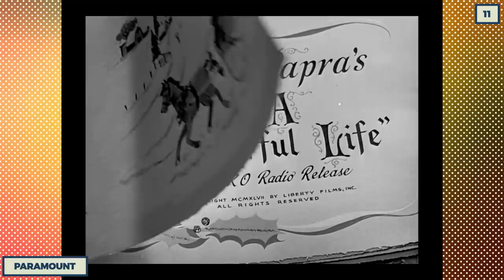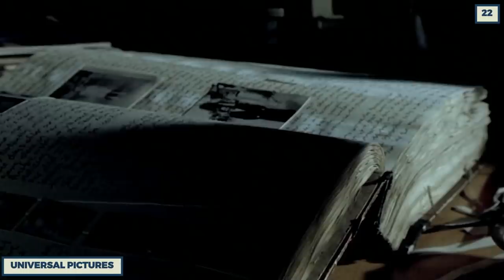25 Continuity Mistakes In Popular Movies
25 times major movies messed up

Movie making is a massive undertaking. There’s so much more to it than a crew pointing a bunch of cameras at an actor and hoping they don’t forget their lines. And some of the biggest hurdles are the age-old problem of continuity, and of making sure you can’t actually tell you’re looking at a set in the modern day. In every shot you see, someone has worked their butt off to make sure there isn’t a cell phone lying around in plain sight in your wild west saloon, that the baby looks real and not just like a plastic doll, or that that plate of food doesn’t keep refilling itself every time someone takes a massive bite of their meal.

But with so much to keep track of, the occasional error is bound to slip by both the actors, the directors, the set designers and even the editors, resulting in some truly baffling and oftentimes hilarious movie goofs. And boy, do movie lovers love to find and point them out. So here at Screen Rant, we have decided to compile a fun little list of some of the most glaring and inexplicable mistakes to happen on a movie set. Sit back and have a laugh - and then try to keep track of all that stuff yourself next time you work on a movie set. We promise it's not as easy as you think.

Chapters:
0:00 Intro
0:40 Commando
1:12 Rumble in the Bronx
1:43 The Goonies
2:19 Independence Day
2:49 Braveheart
3:19 Pulp Fiction
3:56 Teen Wolf
4:20 North by Northwest
4:49 Django Unchained
5:23 Wizard of Oz
6:01 It’s A Wonderful Life
6:30 Return of Jafar
7:07 Die Another Day
7:41 Basic Instinct
8:13 Twilight Saga: New Moon
8:55 American Sniper
9:28 Gladiator
10:07 Star Wars IV: A New Hope
10:45 Halloween
11:22 Ace Ventura: When Nature Calls
11:59 Pretty Woman
12:40 Red Dragon
13:12 Pirates of the Caribbean: Curse of the Black Pearl
13:44 The Last Samurai
14:16 Anaconda

Written by: Bjarke “Esh” Johansen
Narrated by: John Aljets
Edited by: Bjarke “Esh” Johansen